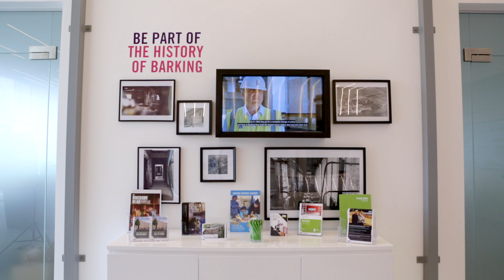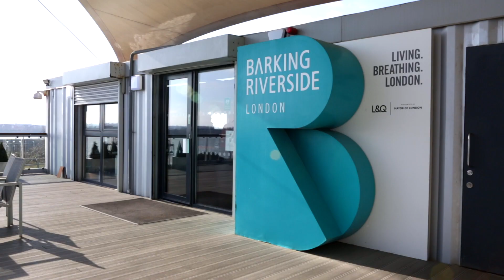London Home Show Spring 2019 Sponsor: L&Q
L&Q is an award-winning housing association and one of the largest suppliers of Shared Ownership homes across London and the South East.

L&Q will be sponsoring the London Home Show Spring 2019. This bi-annual exhibition is the No.1 event for first time buyers in the capital, with the next show taking place at the QEII Centre in Westminster on Saturday 23rd March, 2019.